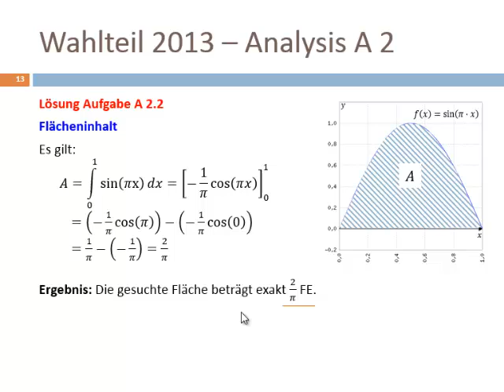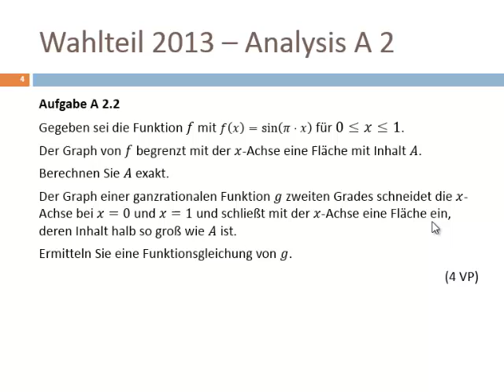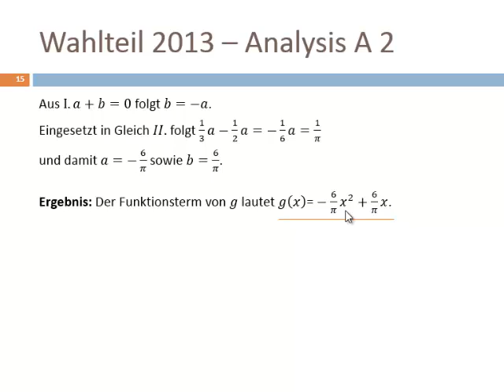Abitur 2013 - Mathematik: Analysis Aufgabe A 2.2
Lösung der Aufgabe A 2.2
Wahlteil 2013 Analysis - Stochastik